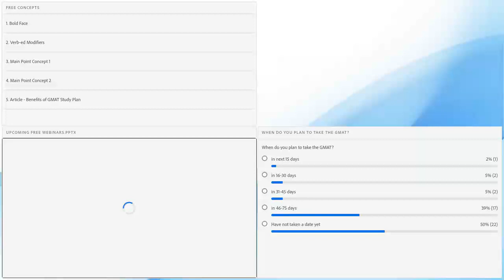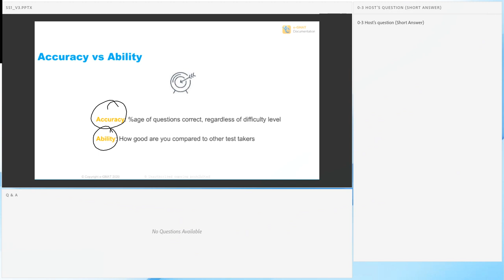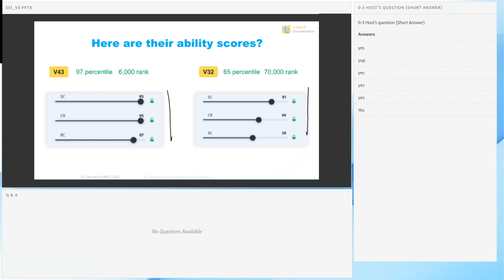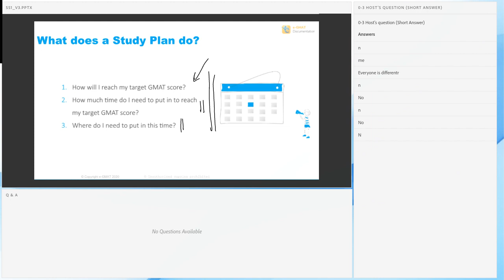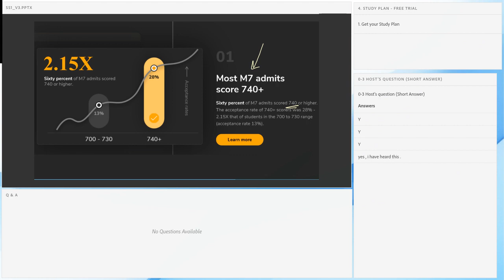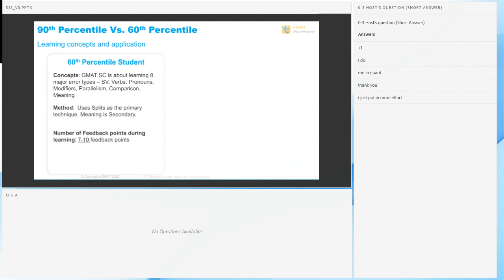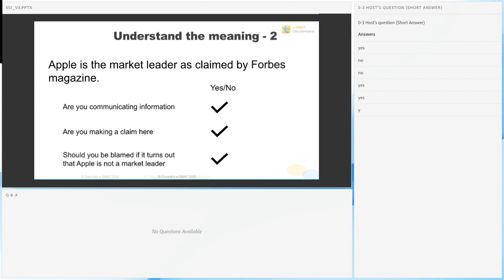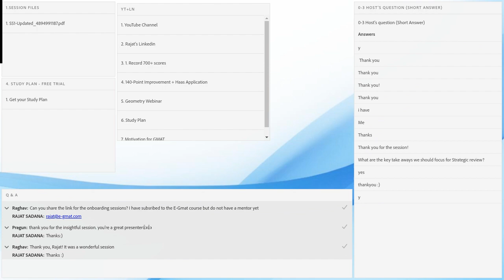GMAT Mastery: Crafting a Study Plan and Prep Strategy to Reach 760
How do you build a GMAT Study Plan to score 760? What should be your GMAT prep strategy? How should you go about estimating your starting abilities? What do 760 scorers do that others do not? We answer these questions and more in this GMAT Strategy session.